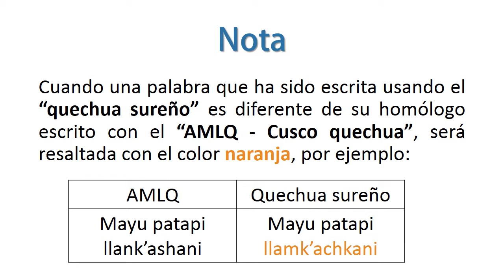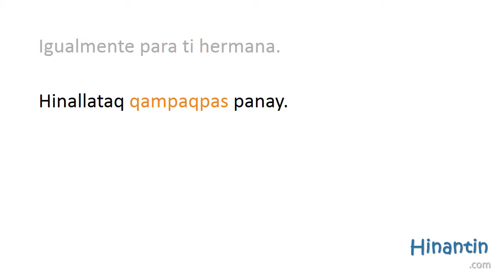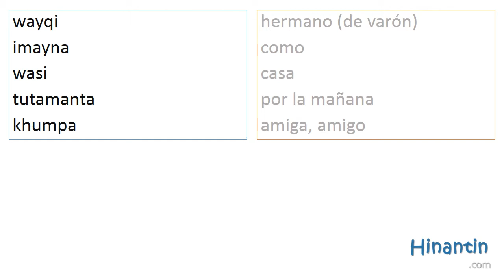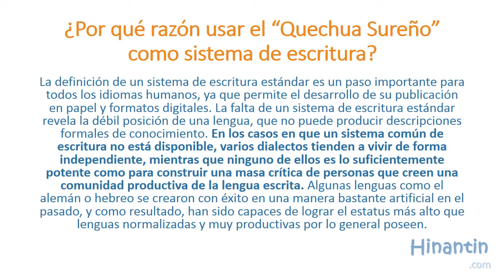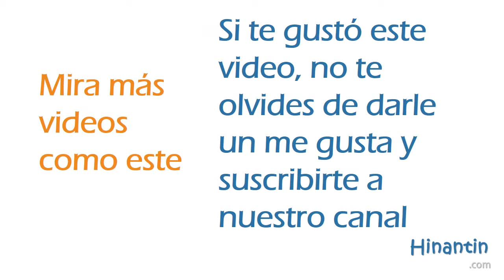Allin p'unchay kachun 'Buenos días' (Sistema de escritura: Qhichwa sureño unificado)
Descarga la transcripción de la lección:
Si necesitas más ayuda, materiales, ejercicios y/o teoría con esta lección visita
¿Quieres saber más sobre Hinantin? Visita nuestra página web